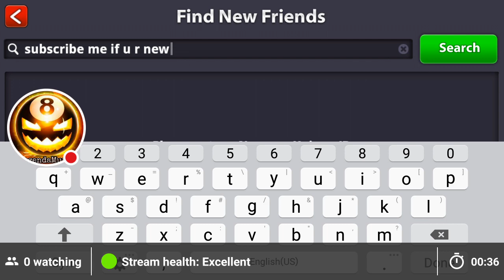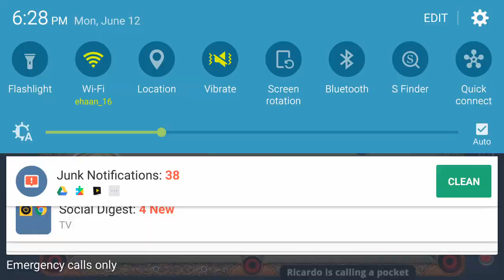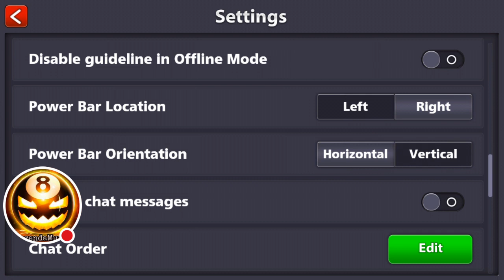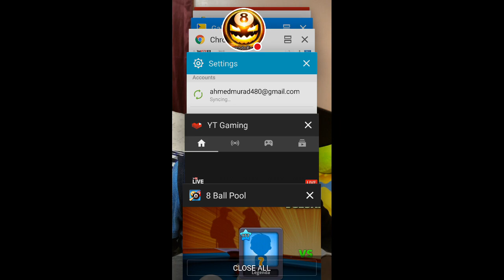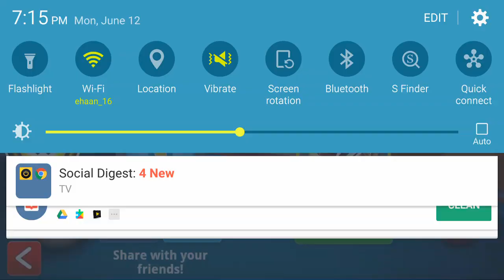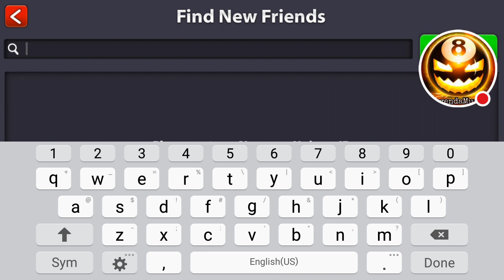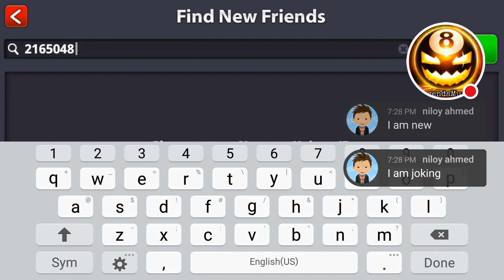Let's Play -Direct 3hrs-(Subscribe me if u haven't yet and then challenge me)212-134-898-1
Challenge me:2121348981